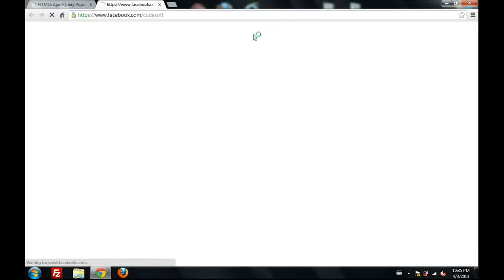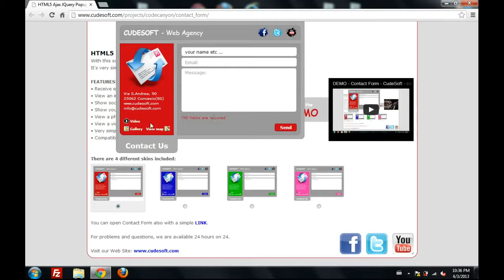DEMO - Contact Form - CudeSoft - codecanyon.net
HTML5 Ajax JQuery Popup Contact Form
With this script you can insert a beautiful popup contact form in your website.
Its very simple to put it where you want.

FEATURES:
• Receive emails from users.
• View an interactive google map.
• Show social network links.
• View a photos gallery.
• View a video.
• Very simple to setup.
• Compatible with all major browser.

There are 4 different skins included:
- Red
- Blue
- Green
- Pink